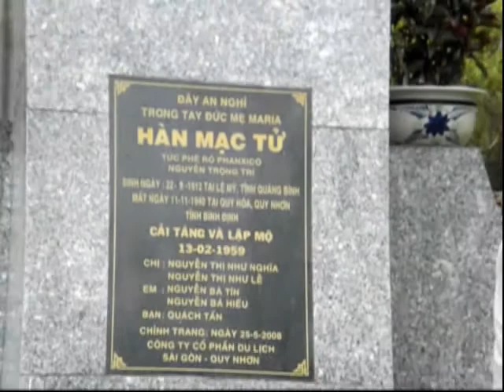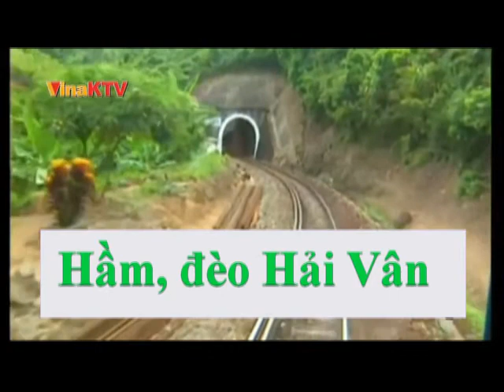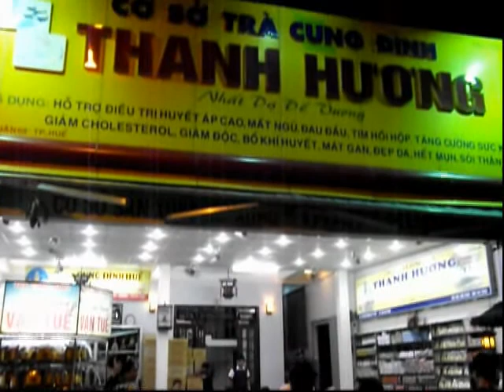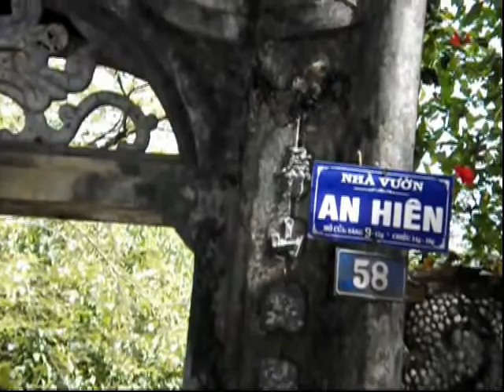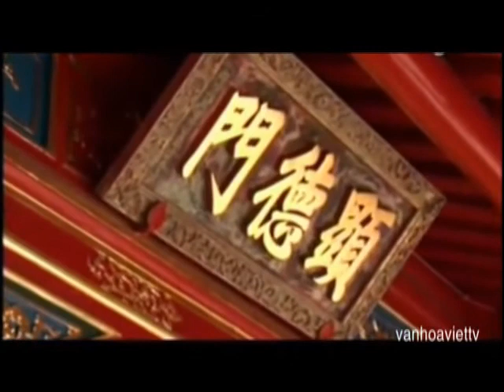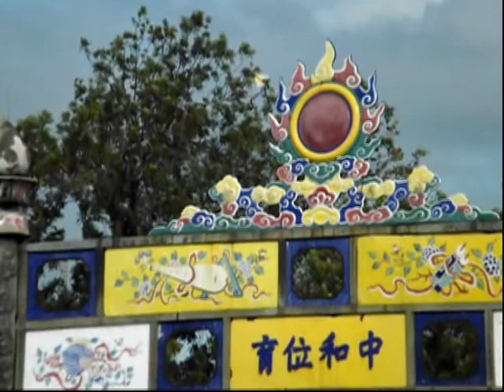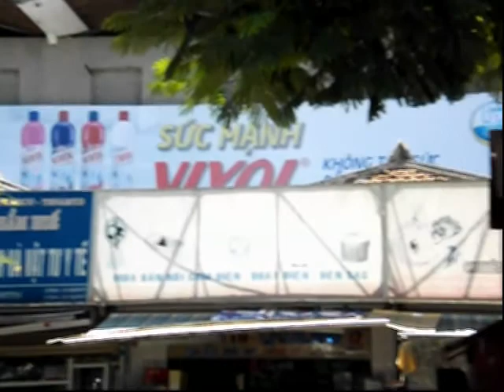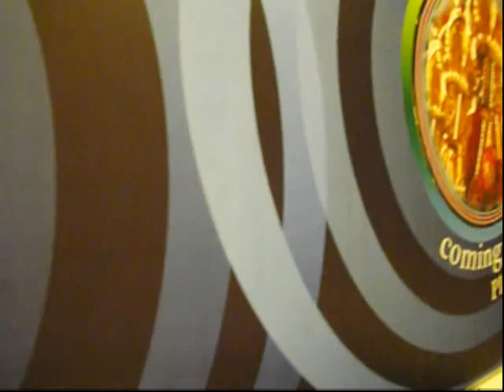Du lich mien trung 2014 Le